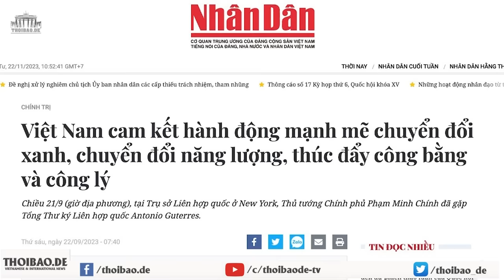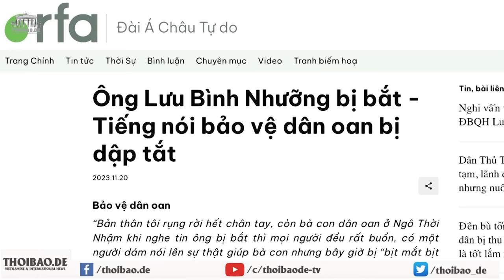Vì sao Tập đoàn năng lượng tái tạo Orsted dừng toàn bộ kế hoạch điện gió ngoài khơi Việt Nam?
Tập đoàn năng lượng tái tạo Orsted do Chính phủ Đan Mạch chiếm cổ phần chi phối, quyết định tạm dừng toàn bộ kế hoạch đầu tư điện gió ngoài khơi tại Việt Nam. Lý do được đưa ra là chính sách của Việt Nam không rõ ràng, cơ chế bán điện cũng không rõ ràng. Trong khi đó, Việt Nam đã cam kết chuyển đổi xanh để nhận được gói hỗ trợ 15,5 tỷ USD của G7 vào tháng 12/2022.